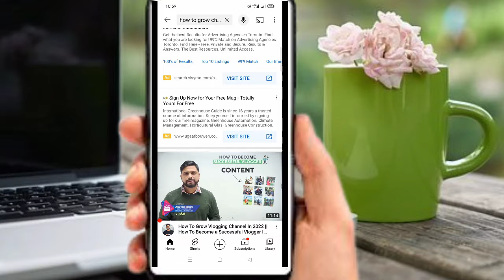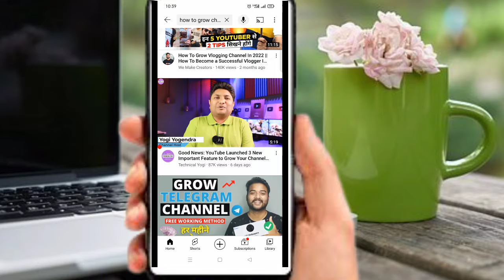how to grow youtube channel 2022 | 3 basic things for new youtuber | 100% Grow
If You wanna Grow your channel in 2022 You should know 3 basic things which is mention in the video . which you will be able to grow your channel easily.